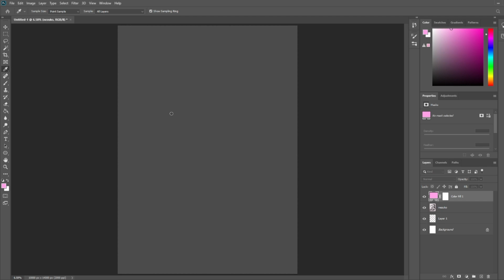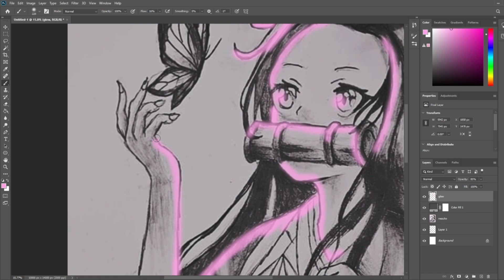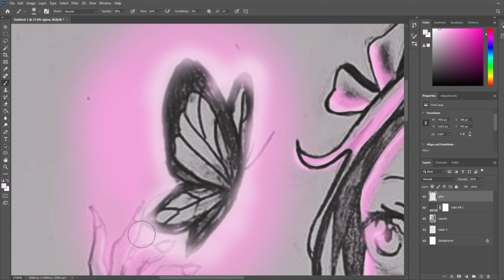【How to add glow on drawing】Tutorial ┃ Photoshop ┃Nezuko Kamado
Tutorial, how to add glow on drawing using photoshop